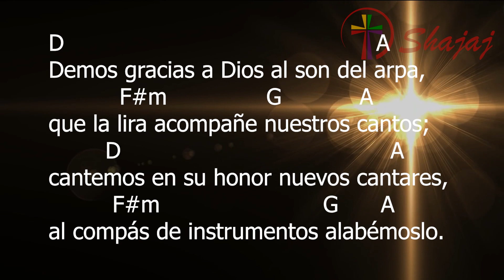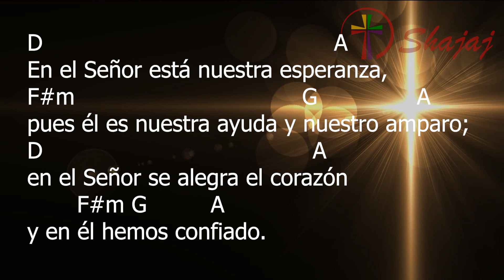Salmo 32- IV Martes- 21 de Diciembre- Ciclo C- SHAJAJ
21 de Diciembre 2021
              D              A       G               D A D
Demos gracias a Dios, al son del ar---pa.

D                                                       A
Demos gracias a Dios al son del arpa,
            F#m                   G              A
que la lira acompañe nuestros cantos;
          D                                                 A
cantemos en su honor nuevos cantares,
             F#m                              G      A
al compás de instrumentos alabémoslo.

D                                                         A
Los proyectos de Dios duran por siempre;
       F#m                              G           A
los planes de su amor, todos los siglos.
     D                                                   A
Feliz la nación cuyo Dios es el Señor;
         F#m                                G           A
dichoso el pueblo que escogió por suyo.

D                                                   A
En el Señor está nuestra esperanza,
F#m                                         G                  A
pues él es nuestra ayuda y nuestro amparo;
D                                               A
en el Señor se alegra el corazón
         F#m G            A
y en él hemos confiado.